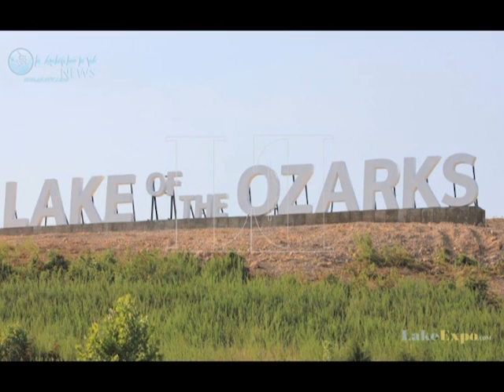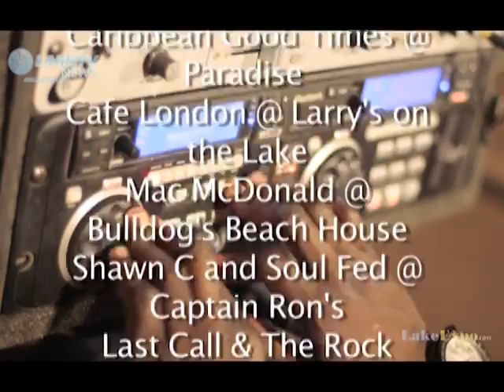LakeTV News Update 7-13-12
LAKE TV / LAKE EXPO July 13th News, Lake of the Ozarks